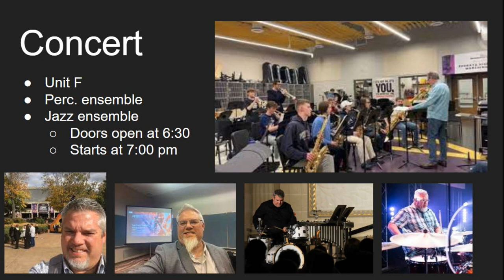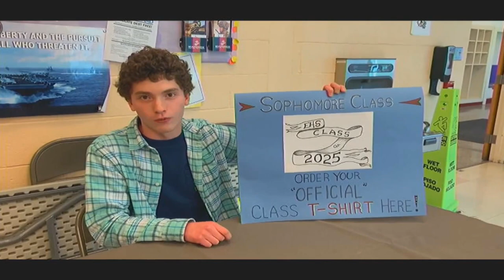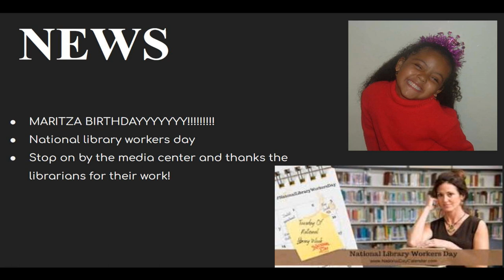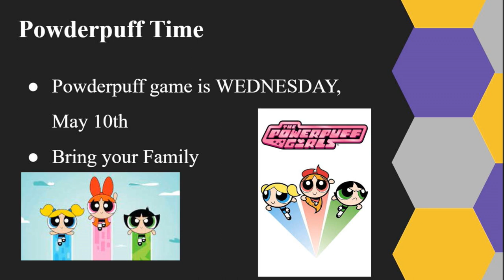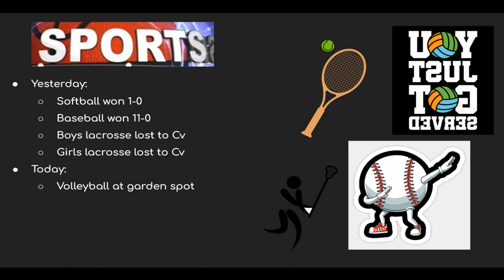2023 04 25